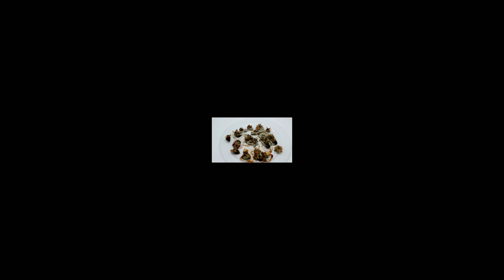Timelapse - rotting strawberry - PlaygroundChild Timelapse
This film was created from over 8000 single images. A Canon EOS 1100D was used as the camera. A photo was taken every 5 minutes. Have Fun.